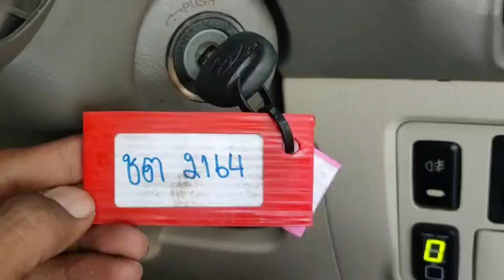2164 VIGO DC SILVER 29.6.2023